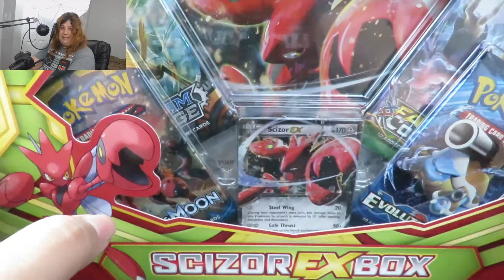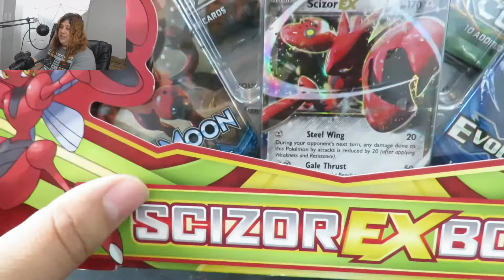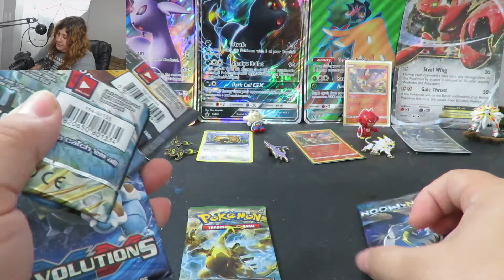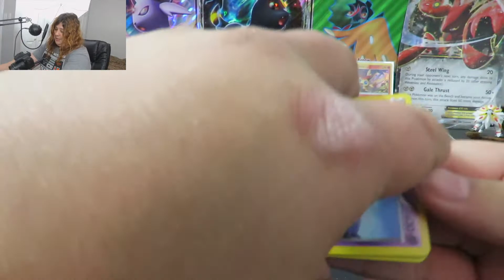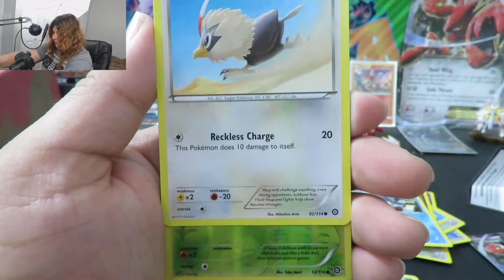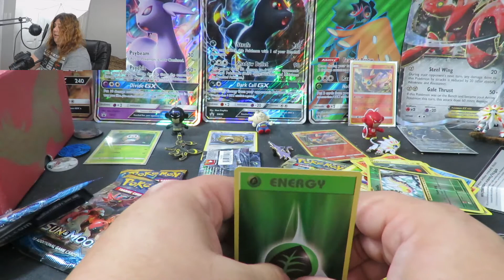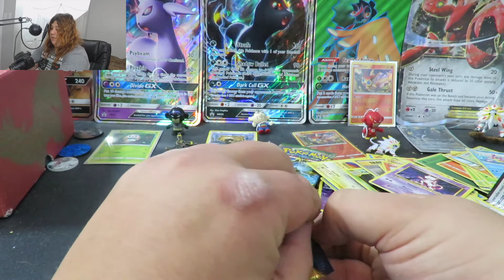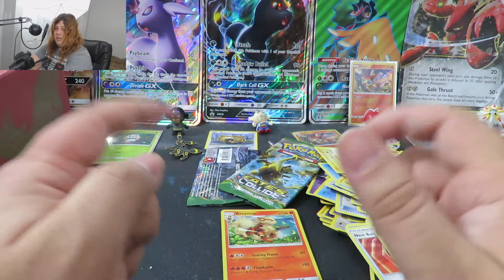OPENING 2X SCIZOR EX BOXES FOR THE POKEMON TRADING CARD GAME!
Hey nerds! Today we have two Scizor EX boxes to open and I am... yeah there is n hope here, these boxes were awful! Still, you might enjoy what I did pull in this pack opening for the Pokemon Trading Card Game!

Like my content and want to keep my belly full?